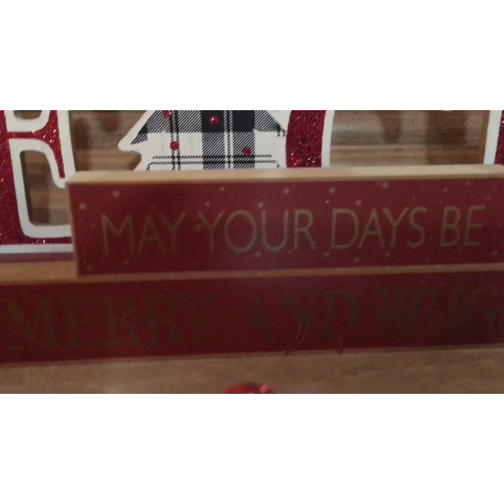Have a merry little christmas |V